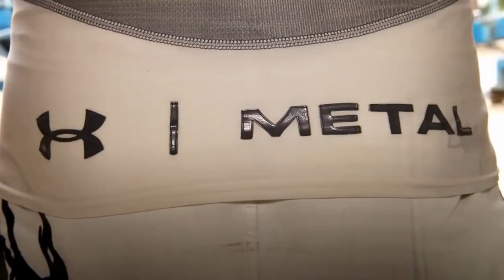Ghetto Gym Training Motivation